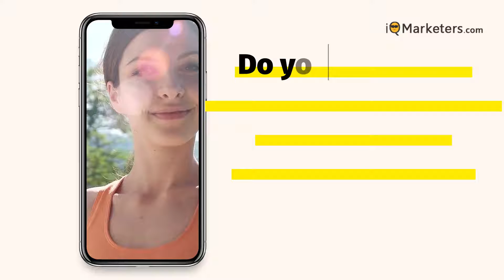Best Video Marketers In The Universe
Best Video Marketers In The Universe - If you're searching for the Best Video Marketers In The Universe then watch this video to learn everything you need to know about the Best Video Marketers In The Universe. Ok well, maybe not everything...LOL, However, you did find us so that maybe means we know what we are doing, right?  We would love to help you get found as well!  Give us a try and you will no longer wonder Who Are the Best Video Marketers In The Universe!